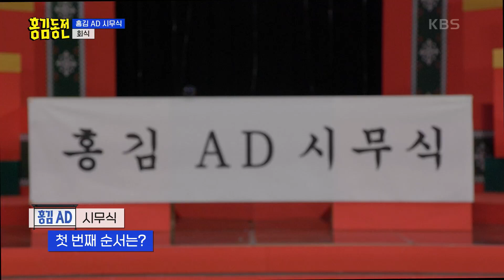“헉스! 부모님 죄송요ㅠㅠ” 주 부장을 향한 물 세례? 조 인턴의 K-사회생활ㅋㅋ💦 [홍김동전] | KBS 240104 방송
“헉스! 부모님 죄송요ㅠㅠ” 주 부장을 향한 물 세례? 조 인턴의 K-사회생활ㅋㅋ💦